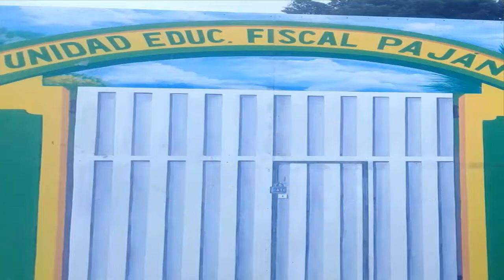PRESENTACION DOLLY BENITA U.E PAJAN